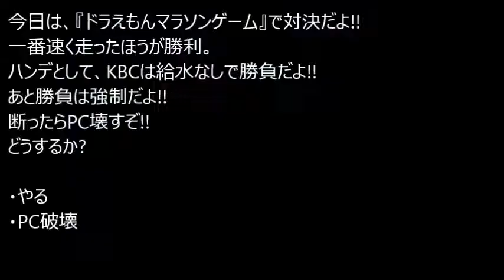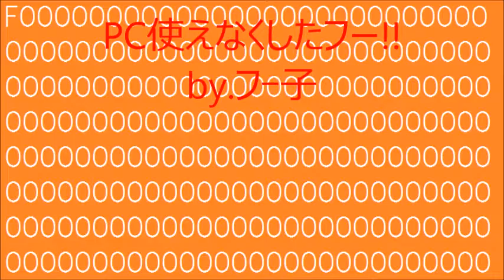（Game Ⅱ）キーボードクラッシャー達のミックスゲーム対決 chapter.42【ドラえもんマラソンゲーム編】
※1週間以内に再生数が250まで行かなかった場合、没動画として削除します。1週間の間高評価が低評価より低くても没動画として削除します。コメント1つなくても削除します

今回の内容
逆ハンデ対決

今回のチャレンジャー
キーボードクラッシャー 、フー子

あらすじ
キーボードクラッシャーはマラソンゲームをやるがいきなりフー子に邪魔されゲーム対決のお誘いが来る。
果たして、キーボードクラッシャーはあの2人に勝てるのか！？

ゲーム対決の内容一覧
・普通のゲーム対決（デュエルゲーム対決）
・4人ゲーム対決（乱闘対決）
・サドンデスゲーム対決
・ライアージャッジ対決
・実力対決
・逆ハンデ対決
・タッグゲーム対決
・大人数ゲーム対決
・超絶高難易度対決
・リバイバルゲーム対決
・ダブルゲーム対決

※現在リクエスト受け付けてません。